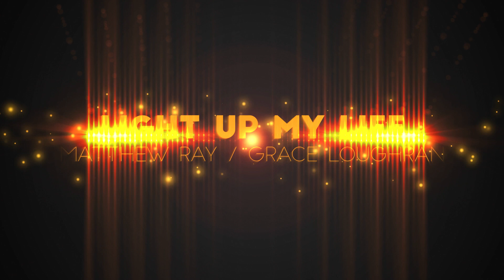Light Up My Life – Matthew Ray / Grace Loughran (Official Visualizer)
Lyrics written by Grace Loughran
Thanks to Riko at Regal House Studio, Wisbech (2009) and Ryan McGroarty at Start Together Studio, Belfast (2019) for all your help with the making of this record.

Lyrics:

Fill in these lonely, empty spaces
You drown out the dark
Bring back the sun and music, with your love

You have breathed new life
And I can fly high above everything
You have dried up my tears
Released my fears and sorrows, with your love

You do something to me
I can’t explain
You’ve held my hand through everything
And you’ve made me whole again
That’s why...

Brought back my hopes, my dreams, my everything
You have given me wings
Brought back the sun and music, with your love